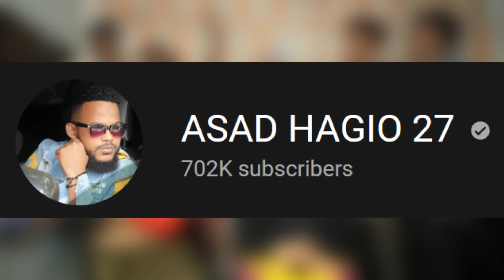SHEEG QOFKA BURUSKA KUGU DHUFTAY PART2 hhhh NO NAXARIIS AA DHACDAY